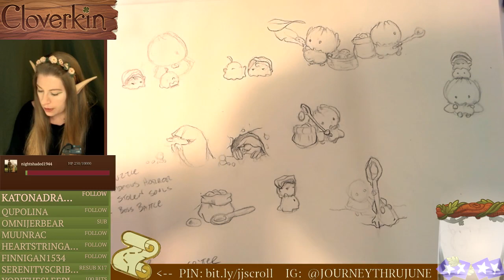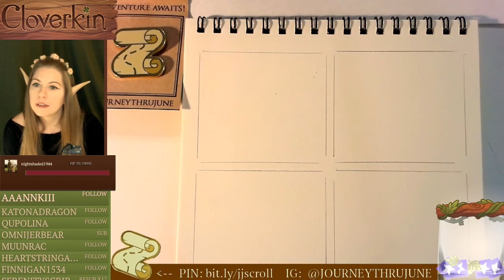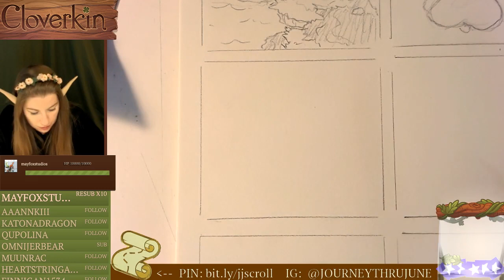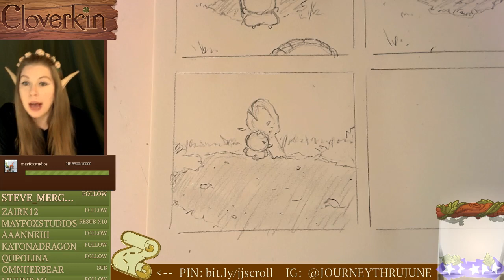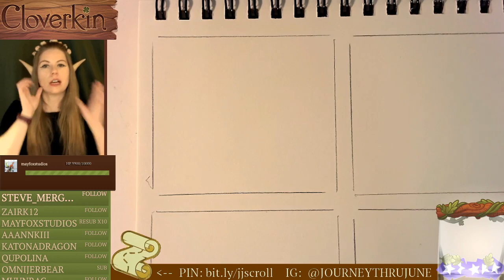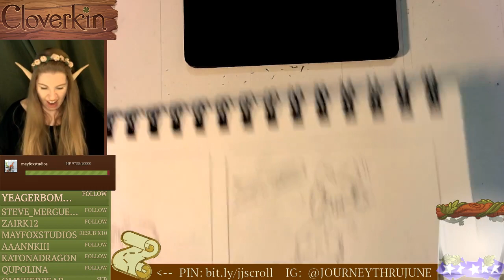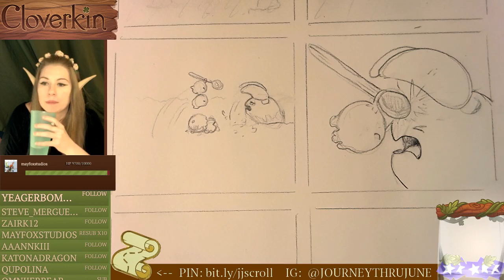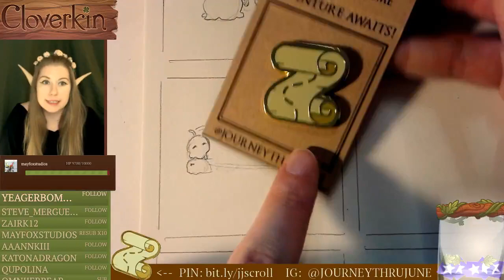Journey June 2019 Kickoff Stream!!!